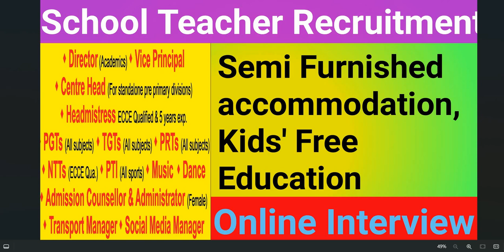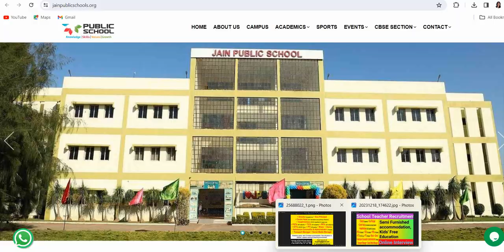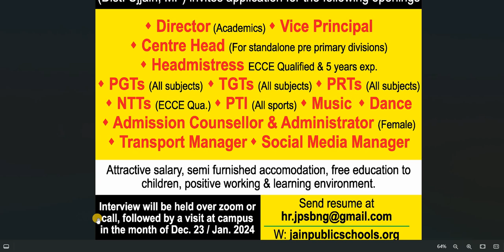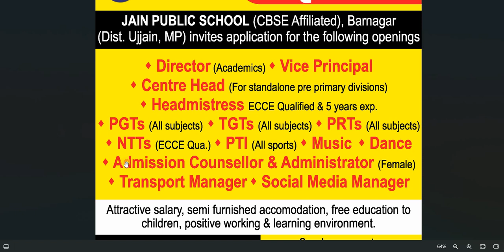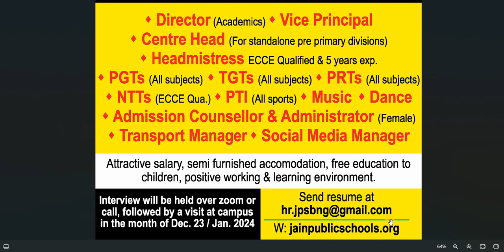FRESHERS ELIGIBLE I SCHOOL TEACHERS VACANCY I ONLINE INTERIVEW I ALL STATE ALLOWED I ALL SUBJECTS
FRESHERS ELIGIBLE I SCHOOL TEACHERS VACANCY I ONLINE INTERIVEW I ALL STATE ALLOWED I ALL SUBJECTS I EMAIL APPLY I NO FEE I FREE SEMI FURNISHED RESIDENCE I FREE KIDS EDUCATION

dsssb
nvs
nvs pgt